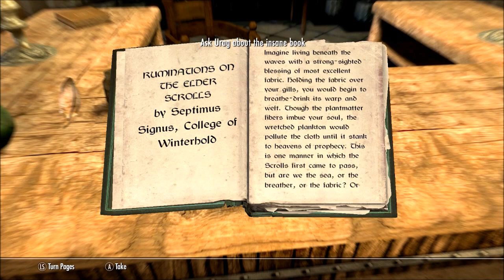Skyrim Special Edition #42 I'm Haunted By Interuptions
we learn about the elder scrolls and a man who can help us get to them sadly he's a massive nutcase.